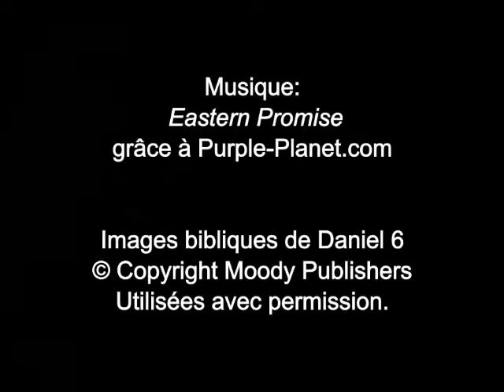Teke Etyere 15: Bandughu ba Danyele ŋa kara-kara li dzunu li mbaa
Bandughu ba Danyele ŋa kara-kara li dzunu li mbaa - Danyele 6
L'histoire de Daniel dans la fosse aux lions de Daniel 6 en Teke Sudouest, une langue congolaise.
The story of Daniel in the Lions' Den in Southwest Teke, a language of Congo.